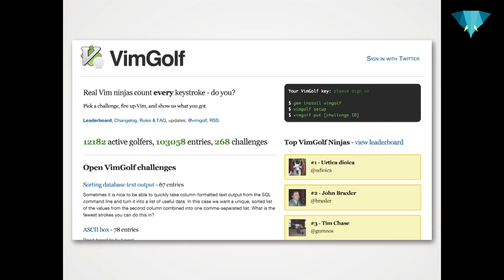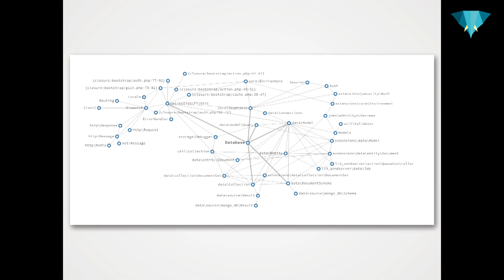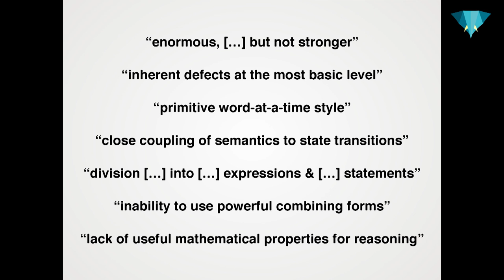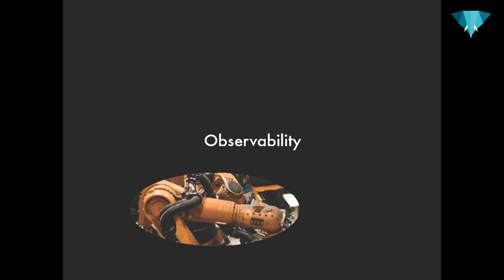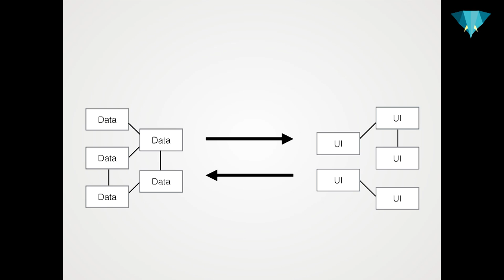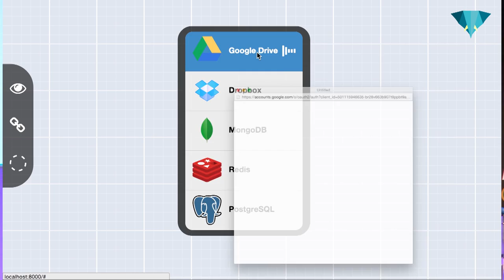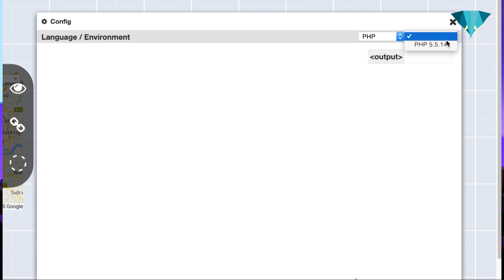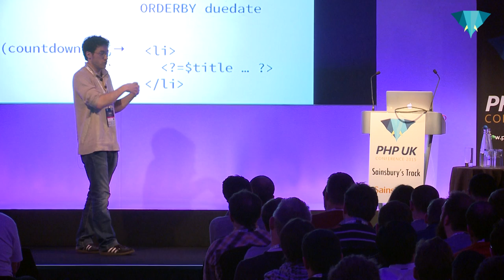Nate Abele - The Future of Programming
"The most dangerous thought you can have as a creative person is to think you know what you’re doing." — Richard Hamming, The Art of Doing Science and Engineering